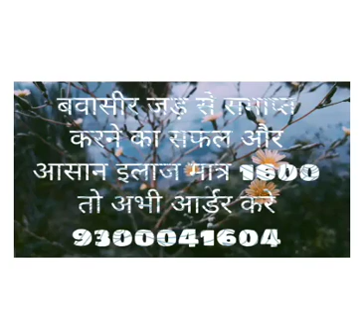Piles ki bimari ka achuk ilaj... 100%ilaj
रोग निदान के पश्चात प्रारंभिक अवस्था में कुछ घरेलू उपायों द्वारा रोग की तकलीफों पर काफी हद तक काबू पाया जा सकता है। सबसे पहले कब्ज को दूर कर मल त्याग को सामान्य और नियमित करना आवश्यक है। इसके लिये तरल पदार्थों, हरी सब्जियों एवं फलों का बहुतायात में सेवन करें। तली हुई चीजें, मिर्च-मसालों युक्त गरिष्ठ भोजन न करें। रात में सोते समय एक गिलास पानी में इसबगोल की भूसी के दो चम्मच डालकर पीने से भी लाभ होता है। गुदा के भीतर रात के सोने से पहले और सुबह मल त्याग के पूर्व दवायुक्त बत्ती या क्रीम का प्रवेश भी मल निकास को सुगम करता है। गुदा के बाहर लटके और सूजे हुए मस्सों पर ग्लिसरीन और मैग्नेशियम सल्फेट के मिश्रण का लेप लगाकर पट्टी बांधने से भी लाभ होता है। मलत्याग के पश्चात गुदा के आसपास की अच्छी तरह सफाई और गर्म पानी का सेंक करना भी फायदेमंद होता है। यदि उपरोक्त उपायों के पश्चात भी रक्त स्राव होता है तो चिकित्सक से सलाह लें। इन मस्सों को हटाने के लिये कई विधियां उपलब्ध है। मस्सों में इंजेक्शन द्वारा ऐसी दवा का प्रवेश जिससे मस्से सूख जायें। मस्सों पर एक विशेष उपकरण द्वारा रबर के छल्ले चढ़ा दिये जाते हैं, जो मस्सों का रक्त प्रवाह अवरूध्द कर उन्हें सुखाकर निकाल देते हैं। एक अन्य उपकरण द्वारा मस्सों को बर्फ में परिवर्तित कर नष्ट किया जाता है। शल्यक्रिया द्वारा मस्सों को काटकर निकाल दिया जाता है।
# piles concrete,
# pilestone glasses,
# बवासीर का इलाज बताये,
# बवासीर के इलाज बताइए,
# बवासीर भगंदर इलाज,
# बवासीर का इलाज ,